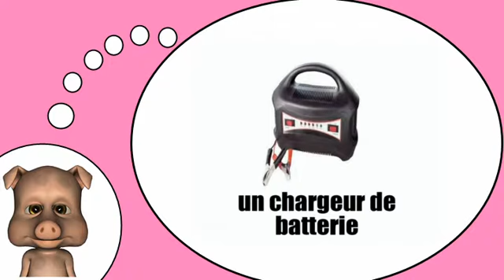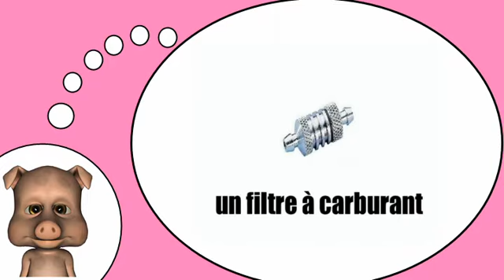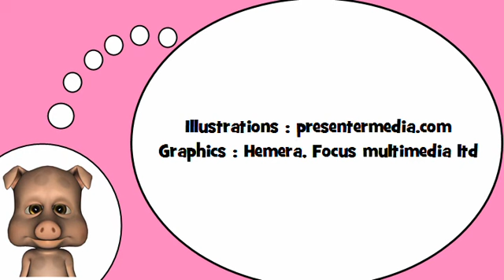Französisch lernen mit mir = Die Kfz Mechaniker